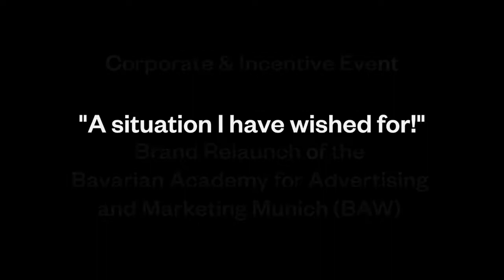Brand Relaunch of the Bavarian Academy for Advertising and Marketing by Jochen Schweizer Showacts